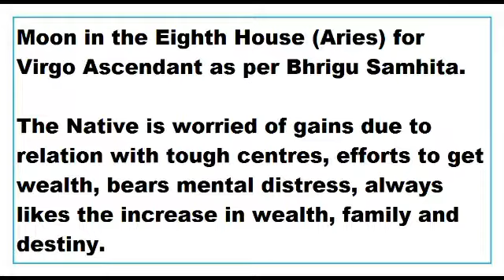moon in 8th House for virgo Ascendant as per Bhrigu Samhita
This Video talks about the Results of moon in 8th House for virgo Ascendant as per Bhrigu Samhita.
This Video is applicable to virgo Ascendant only.